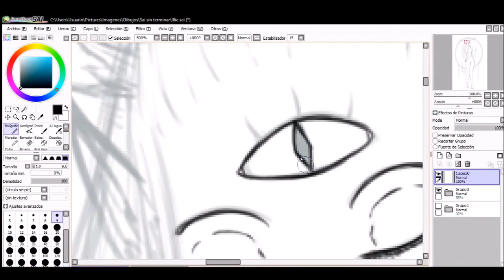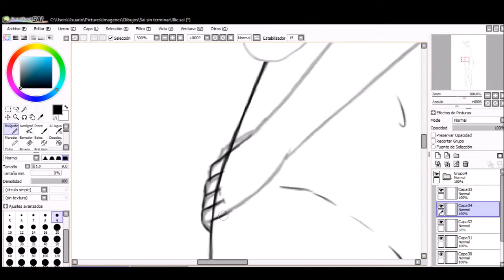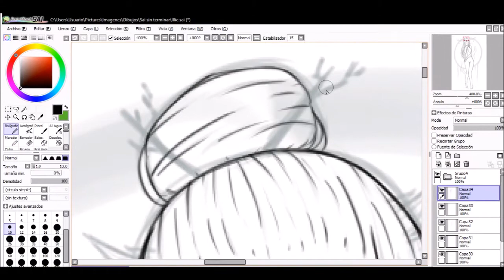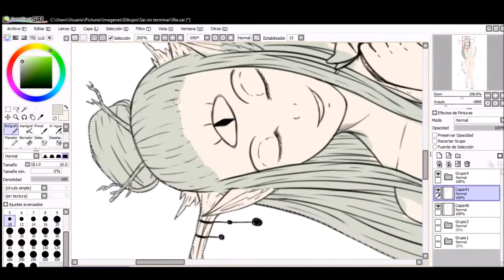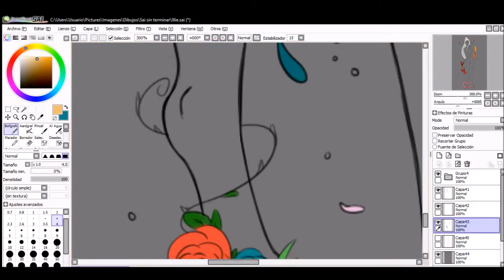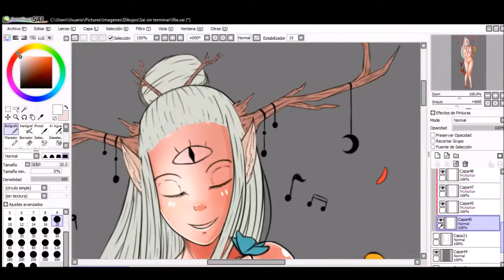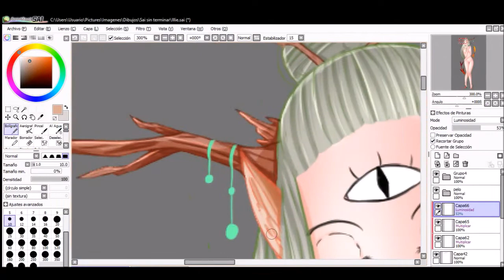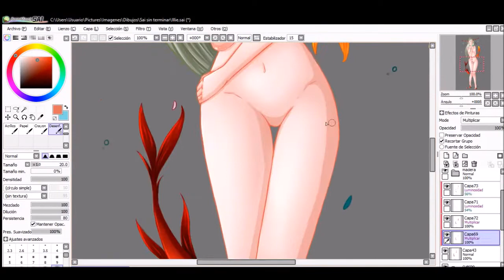Ilies-[Speedpaint]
ºPrograms: Paint tool sai, Broadcaster and Movie maker.
ºMusic: MrSuicideSheep ~ Fred V & Grafix - Ignite (feat. Amy J Pryce) and  Porter Robinson - Sad Machine (Darren Styles & Gammer Remix) ~